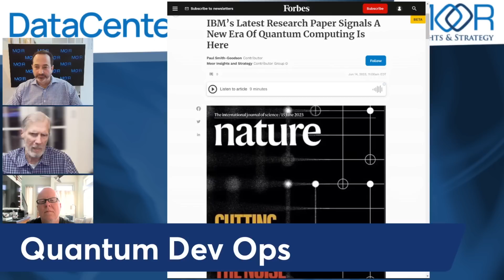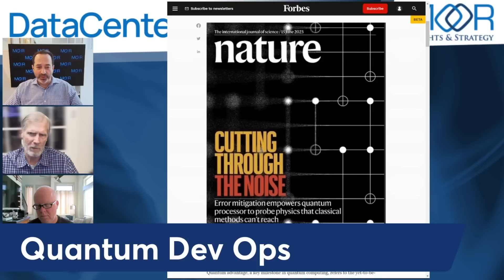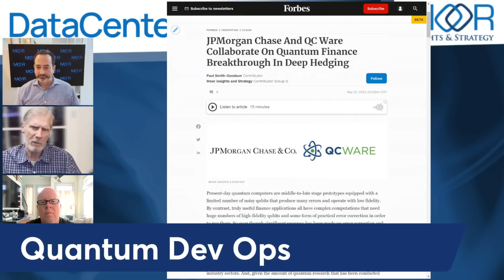Get Ready to Ramp up DevOps - Quantum is on the Move - Episode 6 - DataCenter Podcast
Get Ready to Ramp up DevOps - Quantum is on the Move